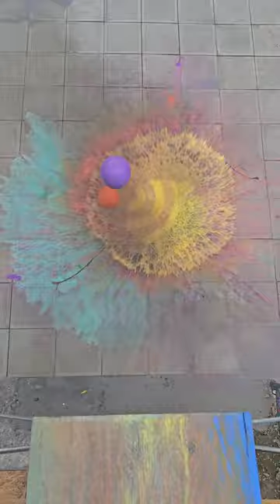🎈Breaking Glass Bottles and Balloon Drops! Crushing Crunchy & Soft Things!🔥